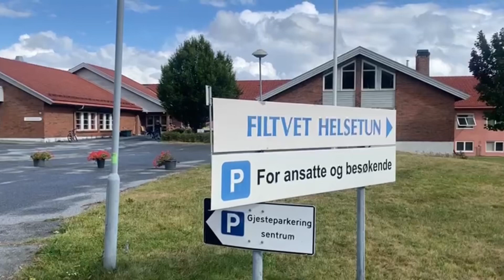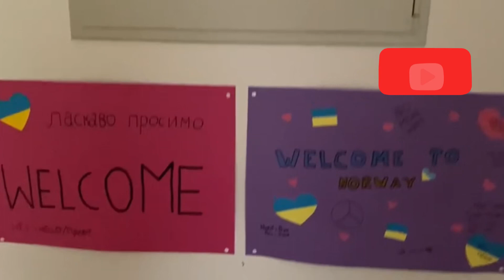Подписчица сняла для вас мутак город FILTFET…24.08.2022 🇺🇦, всех с Днём Независимости Украины.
Моя подписчица сняла для вас не только мутак, но и весь быт до мельчайших подробностей. 👍🏻 детскую, кухню, игровую и прачечную. Какое жилье предоставляют Украинским беженцам? Что такое мутак в Норвегии?